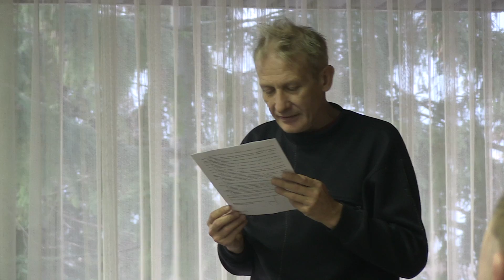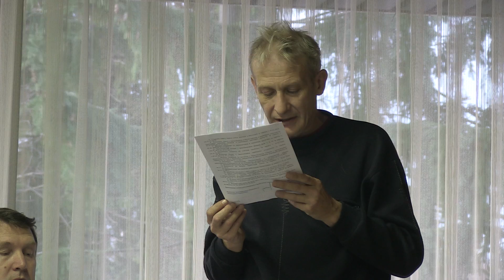2013-11-20 Конференция АШФ ЦФО